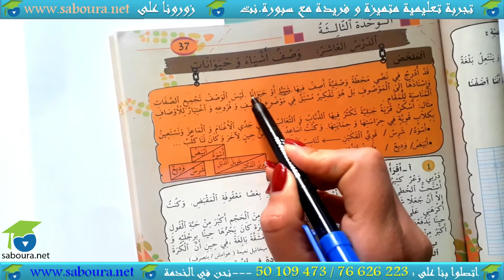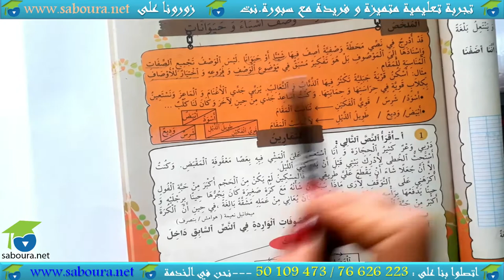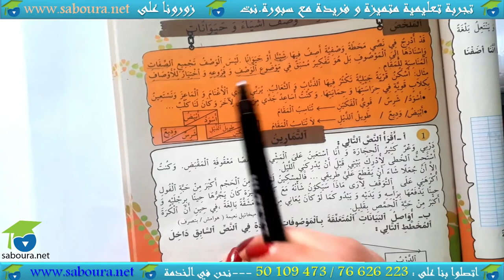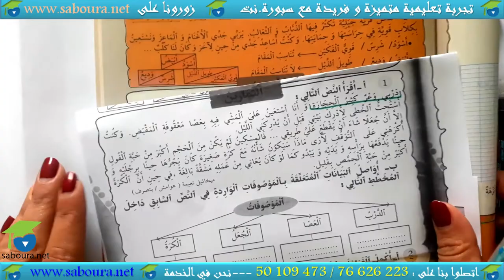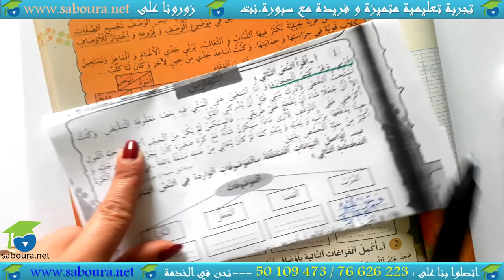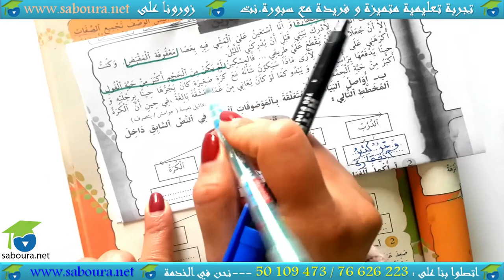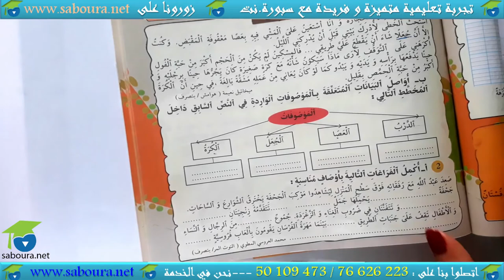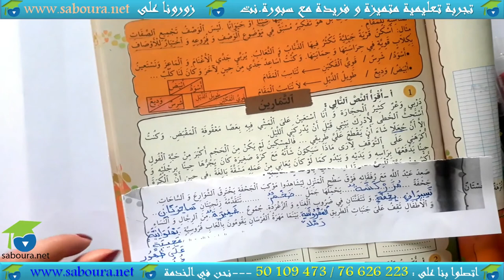ـ المستوى السادس إنتاج كتابي ـ نموذج عدد 01 : وصف أشياء و حيوانات